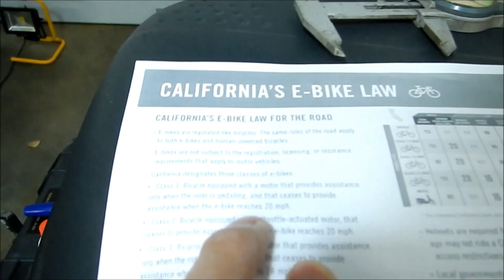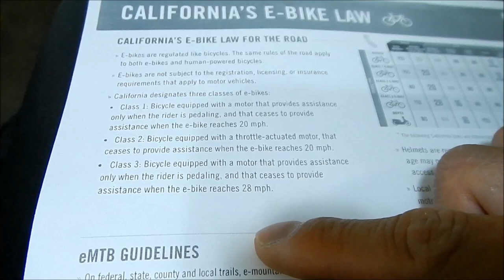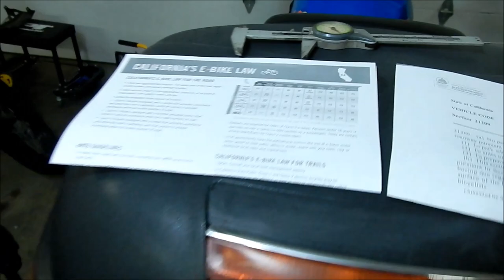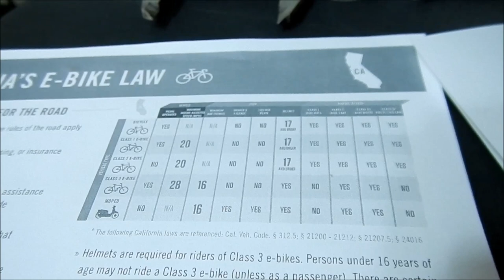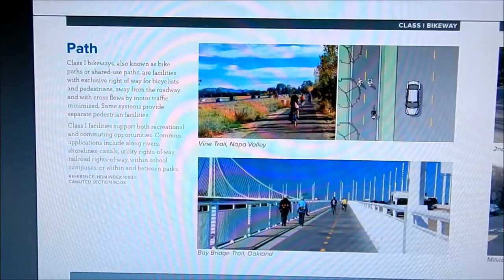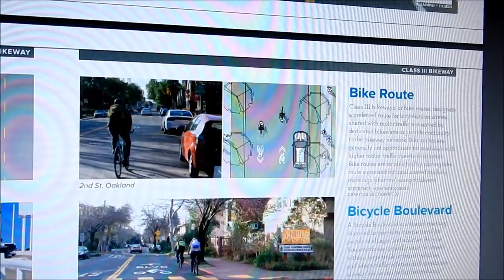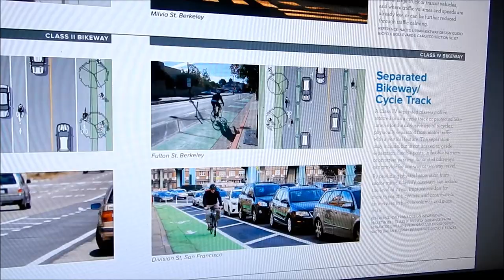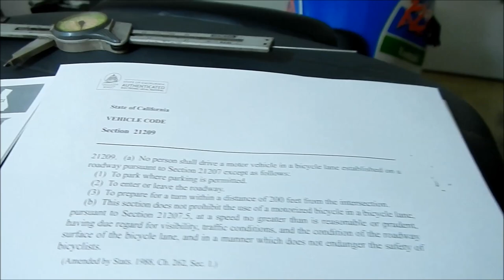Sur Ron Light Bee California Moped Laws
In this video I explain the Moped laws in the state of California and how it pertains to the Sur Ron Light Bee.